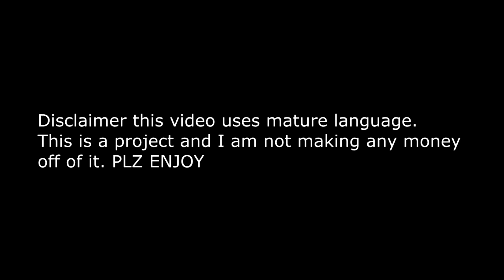supernatural so far